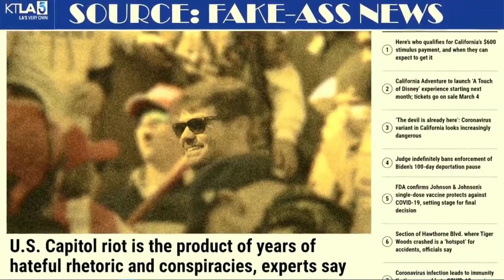AFPAC II (2021) Nick Fuentes Full Speech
Watch: Founder & President of The America First Foundation, Nicholas J. Fuentes give his full, unedited, off-the-cuff remarks at AFPAC II 2021